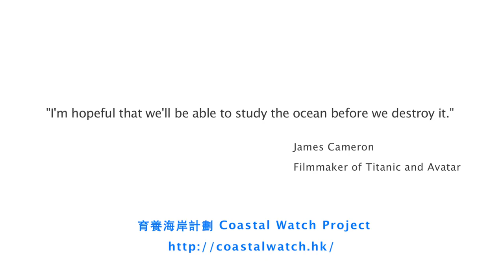Coastal Watch(3): Beat the Ocean Blues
Hong Kong has a wide variety of marine biodiversity, and it’s the breeding ground of many marine species. However, the sheer amount of marine litter created by humans adversely affects the outlook of the environment, marine ecology, our health and economy at the same time.

The goal of Coastal Watch project is to educate the general public on the importance of conserving our marine environment and motivate them to take action to reduce marine litter at the source.

Let‘s take part in saving our coastlines together. Please support the Coastal Watch project: